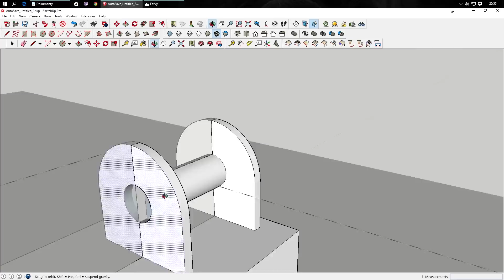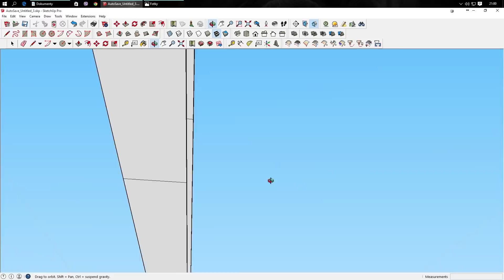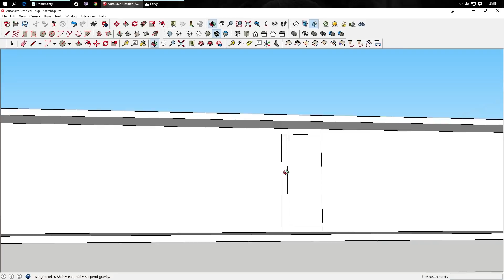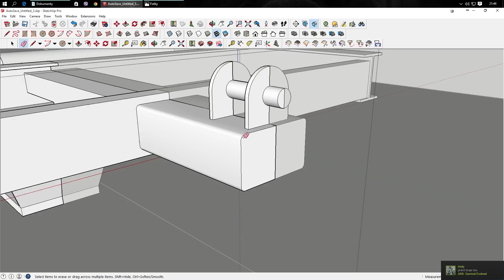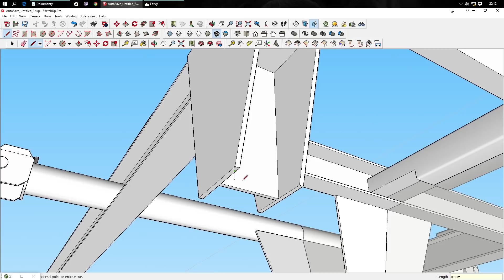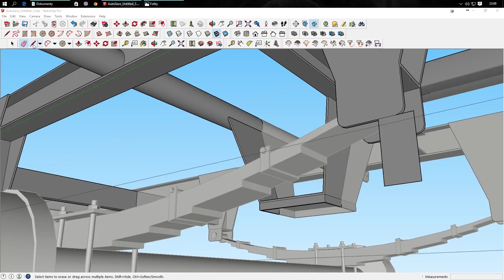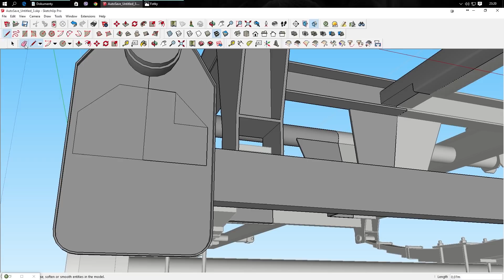AgroSketch a.s. | Modelling Sketchup | BSS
Vítejte u zrychleného videa z modelování v programu Sketchup. Modeluji podvozek pro vlek BSS 9t s automatickým otevíráním bočnic. Video je zrychlené 7x. Jedná se zatím o první video, mám v plánu udělat více takovýchto videí.